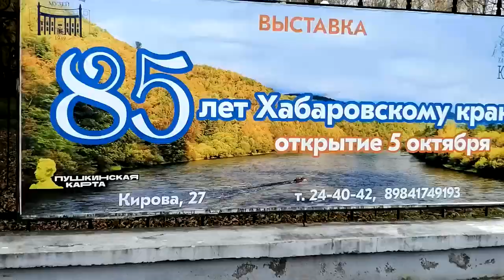Комсомольск напротив райкома партии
стеб без комментов но...крепким боцманским словом в финале...